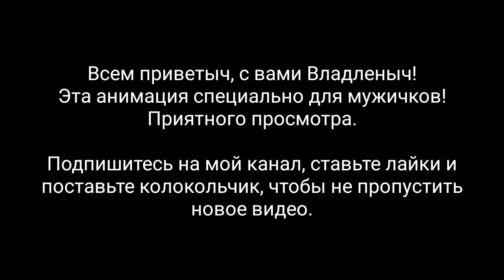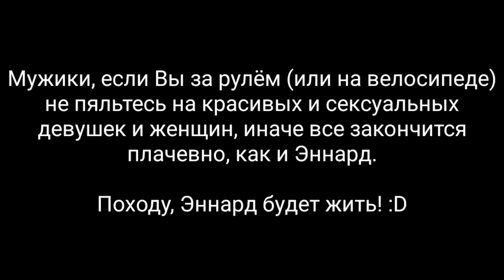FNaF: SL | КАК НЕЛЬЗЯ ПЯЛИТЬСЯ НА ЖЕНЩИН, ЕСЛИ ТЫ ЗА РУЛЁМ? | Анимация от VladlenbI4_RUS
Анимация называется "Как нельзя пялиться на женщин, если ты за рулём" из игры FNaF: Sister Location.

Анимация будет о том, как Эннард (таксист) едет по дороге и навстречу встречает Бейби. Эннард отвлекся, дорогу не смотрел и в итоге - двое попадают в аварию. В конце будет цензурной.

Музыки:
Мурат Тхагалегов - За тебя Калым отдам.
Мурат Тхагалегов и Султан Ураган - На дискотеку!
Dj Slon и Катя - Я не дам.
Kairo Kingdom - One Two (Original Mix)

Анимация: Владлен Сысоев
Монтаж видео и озвучка: Владлен Сысоев
Качество видео: 720р HD
Видео сделано с помощью программы KineMaster, а также анимация сделана с помощью программы FlipaClip.